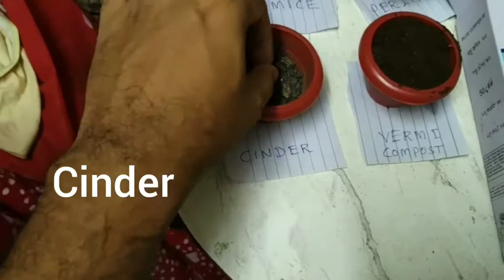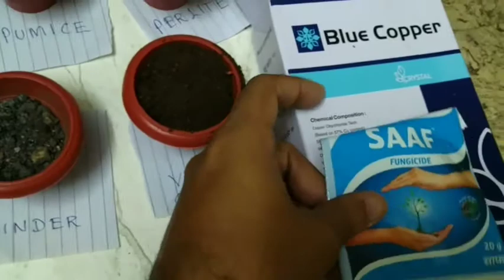what is the best growing medium for succulents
V6 : making of succulent soil in home. Do not use coco peat it moist and chances of root rot.